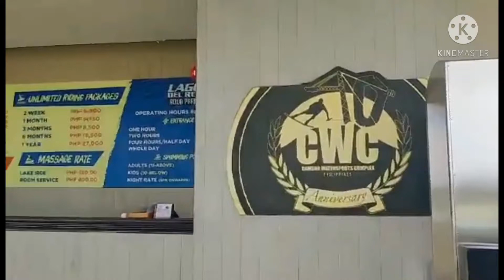Wakeboarding in the philippines, Cam Sur Watersports Complex